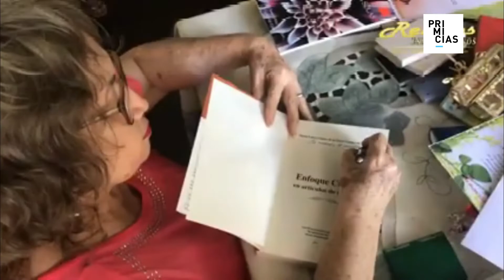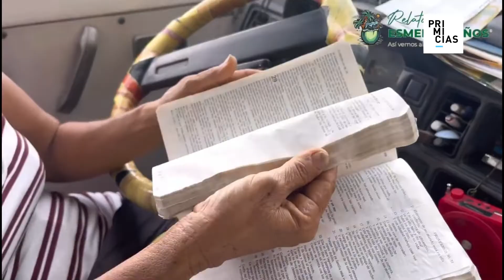Relatos Esmeraldeños, un proyecto para resaltar valores afroecuatorianos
El proyecto digital Relatos Esmeraldeños fue seleccionado entre 36 propuestas, por SembraMedia y la Embajada de Estados Unidos, para recibir asesoramiento y fondos para su sostenibilidad.